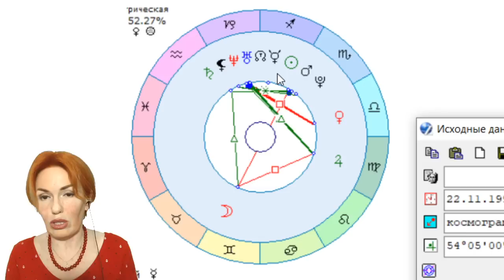SHAMAN патриот? Что он скрывает и почему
Инстаграмм @filatova_fiziognomika